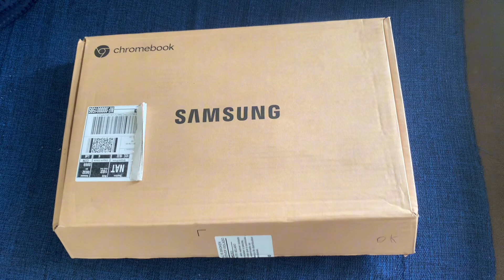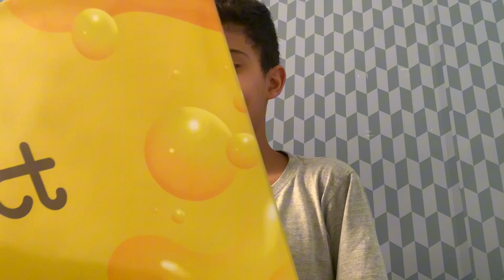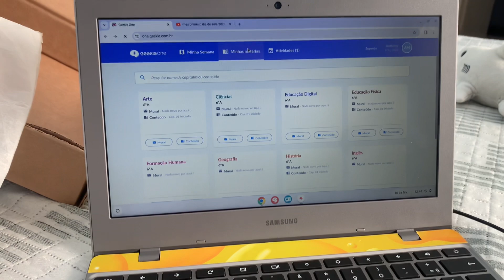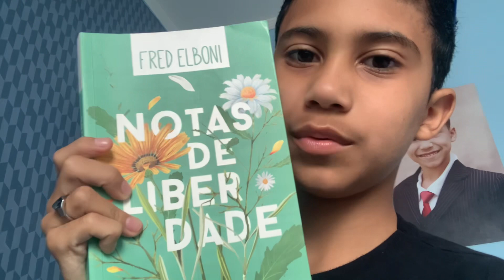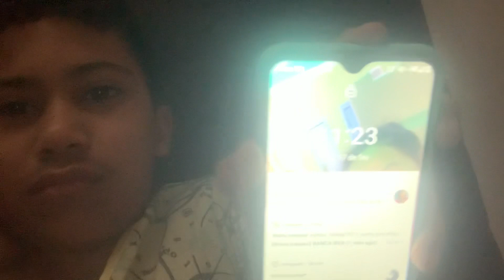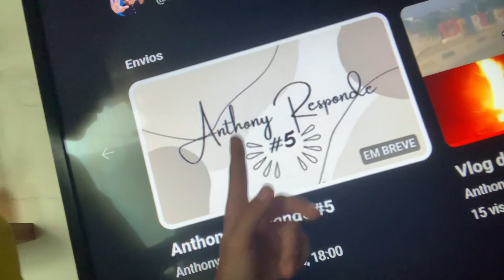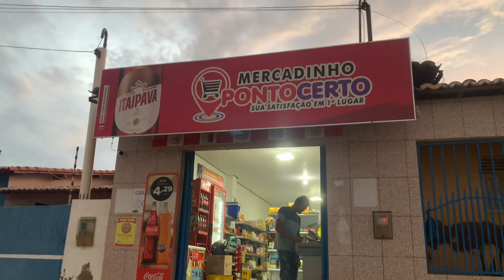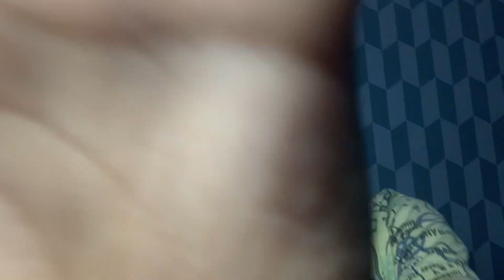3 dias Comigo! - Anthony Mansur